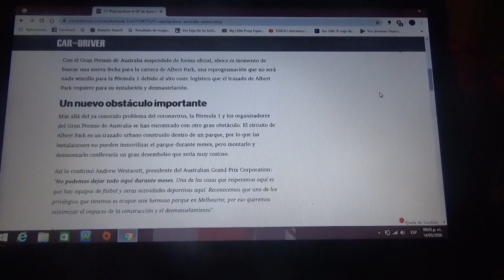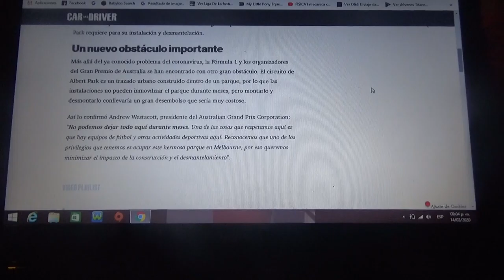Reprogramar el GP de Australia no será sencillo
La pista semicallejera de Albert Park requiere un muy alto coste